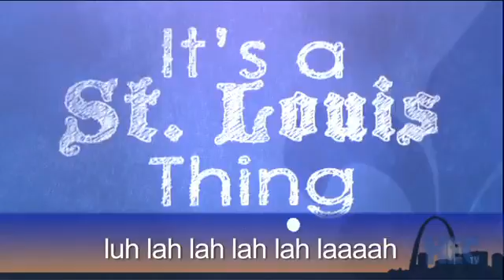Can We Talk????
Their small talk is REALLY small.

Watch as Aaron Mermelstein brings his unique take on all things St. Louis to HEC-TV through his report on the WF&P Railroad; Cork Ball; Pirate Fest; Kirkwood painters; horseshoes; miniature horses; and much more to come.